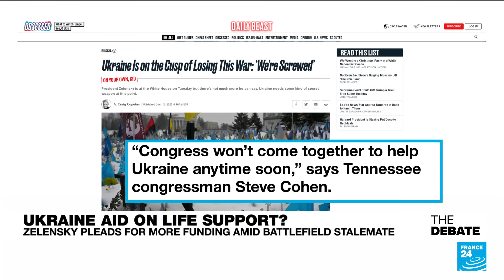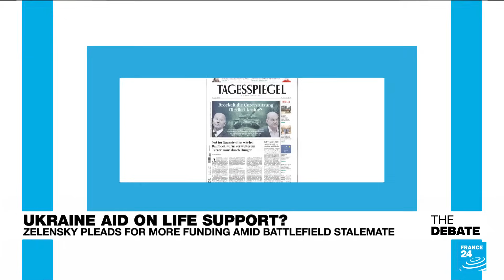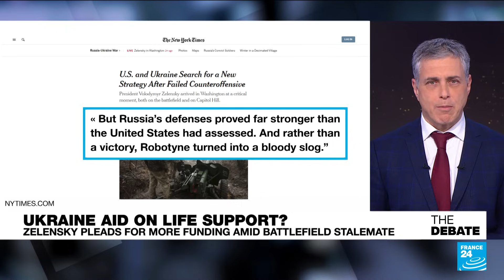Ukraine aid on life support? Zelensky pleads for more funding amid battlefield stalemate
Last week he sent his defence minister. This time, Volodymyr Zelensky made the trip in person to Washington to try to convince Republicans to lift objections to a desperately-needed financial lifeline for Kyiv. That is not the furthest Ukraine's president has gone. Zelensky travelled all the way to Buenos Aires, nominally to attend the inauguration of new president Javier Milei – but more importantly, to lobby the pro-Milei, pro-Trump leader of Hungary: Viktor Orban.